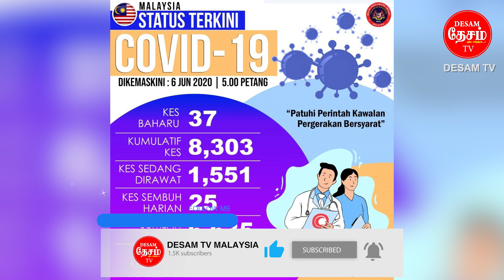Government allow barber shops to operate with condition